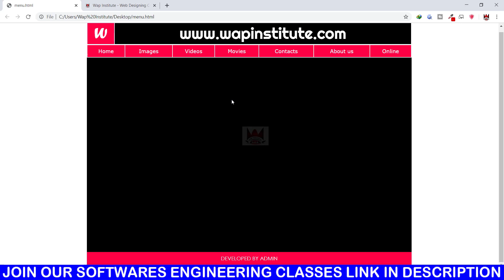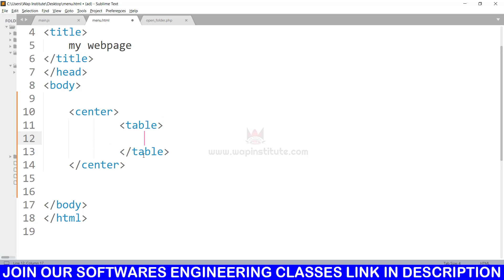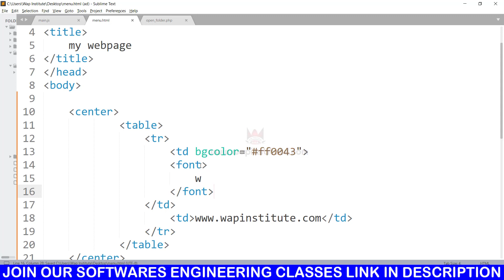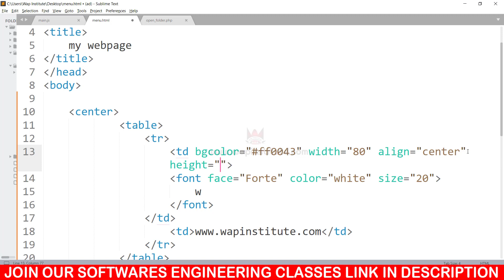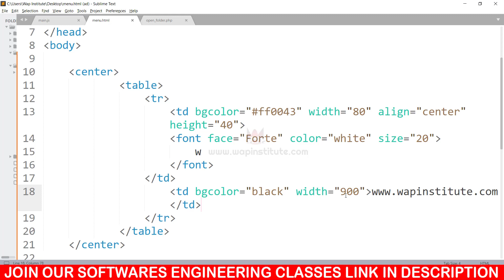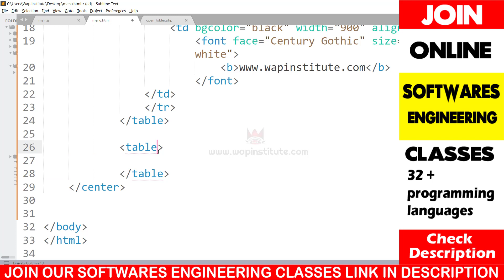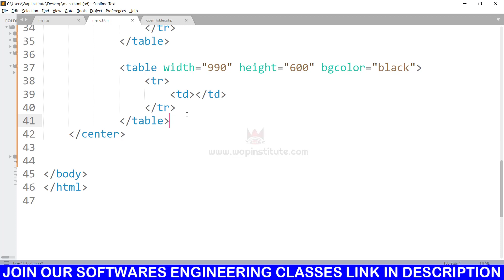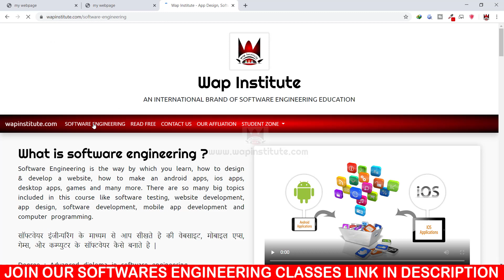html website design pattern using table hosted by wap institute powered by sweetus media er saurav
admission lene ke liye
10th ka marksheet
12th ka marksheet
adhar card (front and back side)
1 photo and signature

-* in this video we are covering these topics *-
1. html table
2. html table design
3. html design pattern
4. html layout design
5. html website design